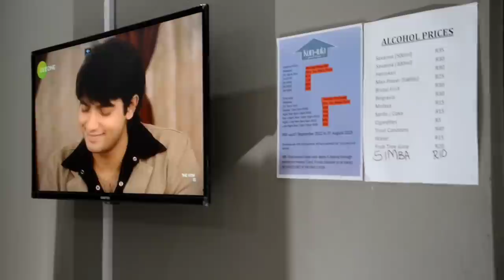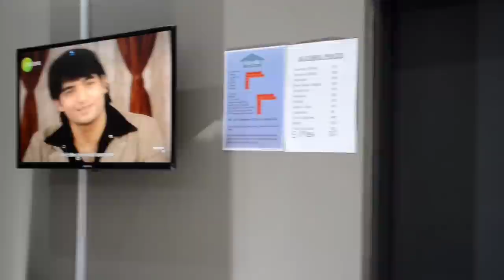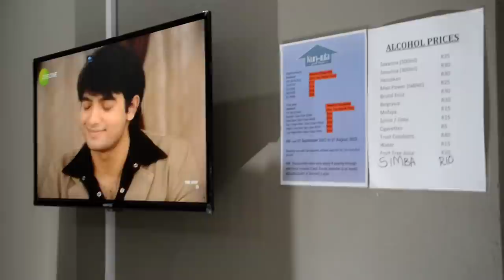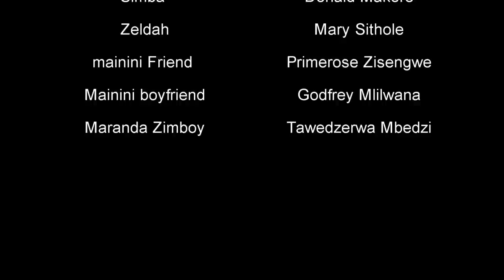Mainini 5 Zimbabwe latest movie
mainini movie created by Simon Jamukoko ,Written by Primerose Zisengwe, storyliner Celani Rice @zimbabwe official @Proudly Zimbabwean @Nollywood Igbo Movies @Goldmines Movies @Kenya CitizenTV @KTN News Kenya @AFRICAN MOVIES YUMMY NOLLYWOOD - NIGERIAN MOVIES @LATEST NIGERIAN MOVIES 2021 - AFRICAN MOVIES
@Prince of Zimbabwe @MzansiMagicOfficial @Mzansi TV @SABC1 - Mzansi Fo Sho @Multichoice Studios @Zambezi Magic @ZollywoodZim @emmanuella mark angels commedies @Naiza Boom  @Passion Java Records @MADAM BOSS @BUSTOP TV @realnollywoodclipss @NollywoodStreams @Word Porn @MarkAngelComedy @MaVery very Online TV @Mr Shot it
@Top Trending How to enjoy Number 1 MostWatchedConted BestAFRICANmovie2021 @Hero Movies 2021 African @African Nollywood Movies Latest Nigerian Movie @Afrimax English @TV7 Live Zimbabwe Africa @TATELICIOUS KARIGAMBE-SANDBERG @DAVIDO @The Ramsey Show - Highlights @AFRICA AFRICA movies @Nigerian Films - latest nigerian movies 2020 @Get Movies @Karanganda Tv @Drewmas Media